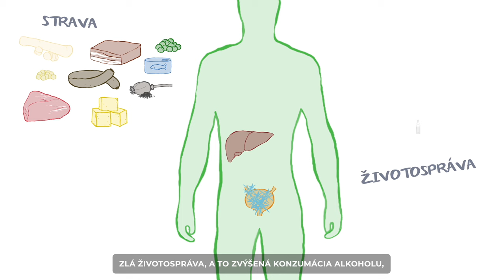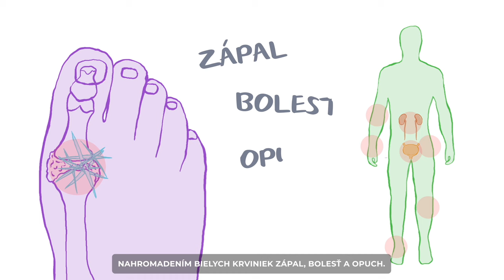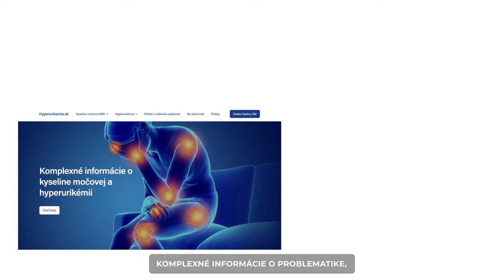Čo je to kyselina močová ?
Čo je to kyselina močová ? Akú ma úlohu v ľudskom tele ? Kedy začína byť neprospešná ?
Na tieto aj iné otázky Vám zodpovieme na vo videu.

Pre viac užitočných informácii navštívte stránku hyperurikemia.sk